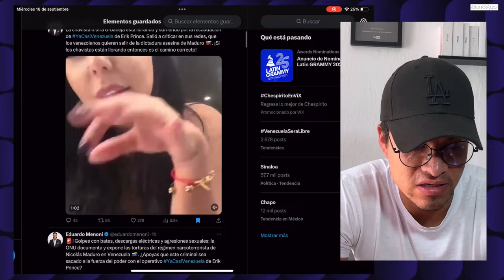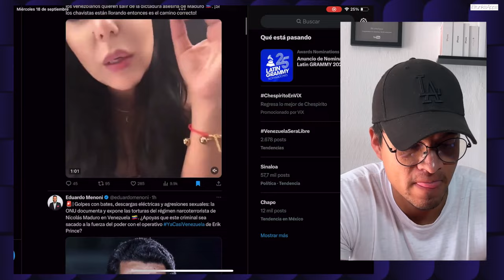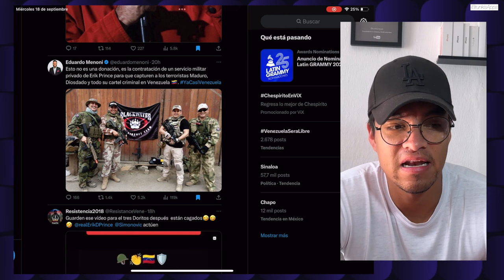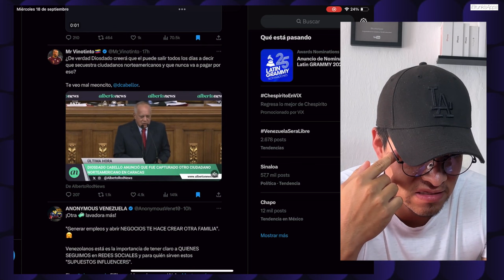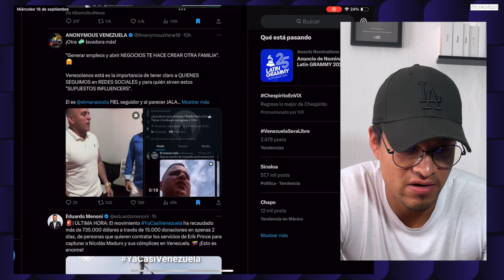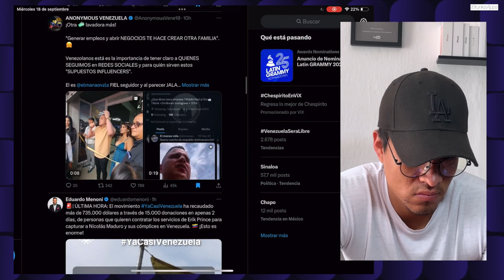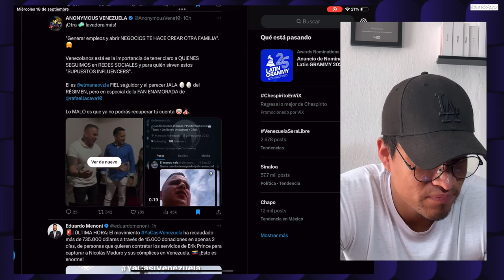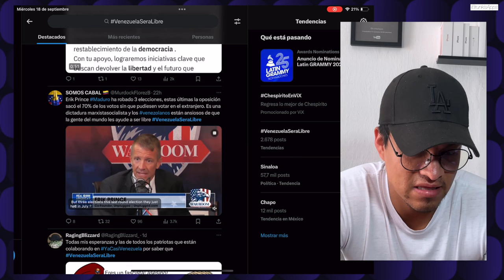¡DURO GOLPE! DIOSDADO CABELLO Y NICOLAS MADURO SUFRE DE NO ESTAN BIEN DE SALUD EL FINAL ESTA CERCA!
► MAS INFORMACION ►